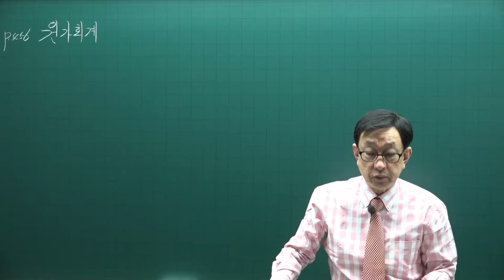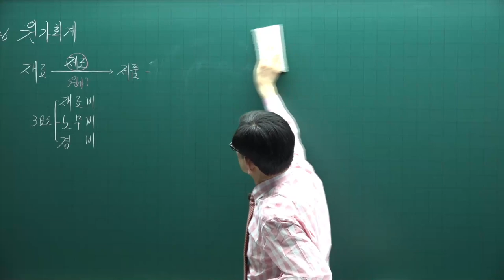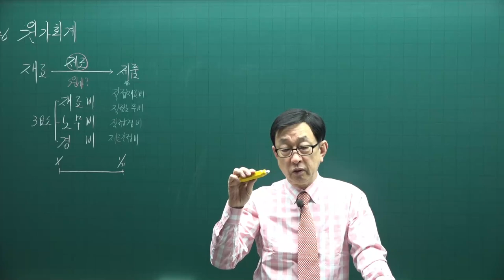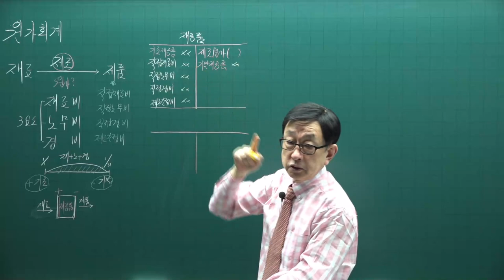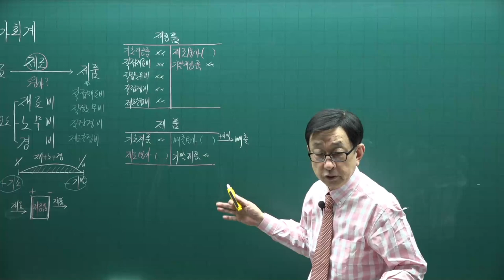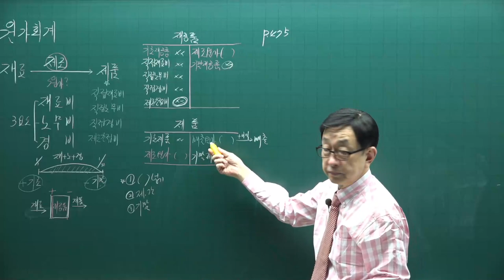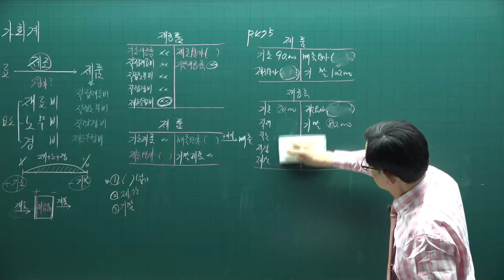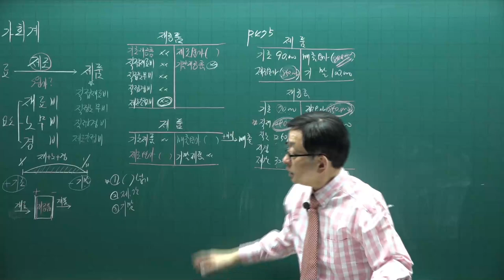[주전무] 2021년 주택관리사 회계원리 기본이론과정 52강